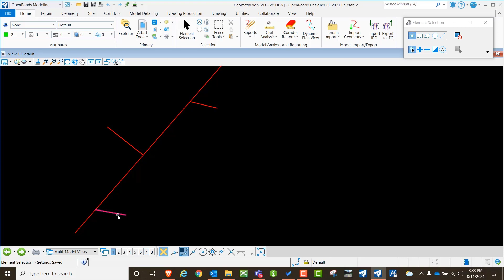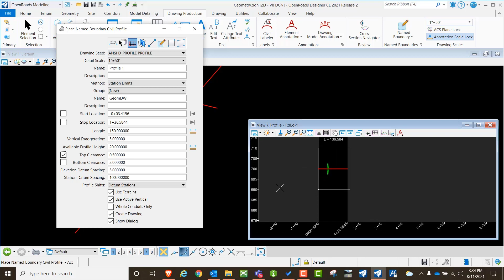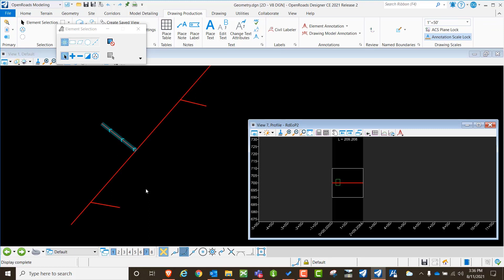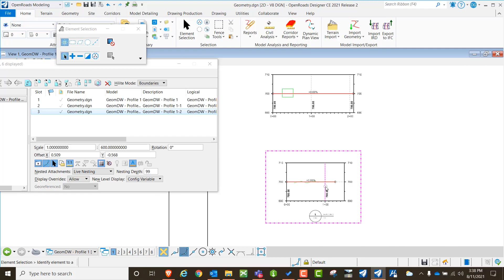Driveway Profiles - Multiple Profiles from Different Alignments on a Single Sheet